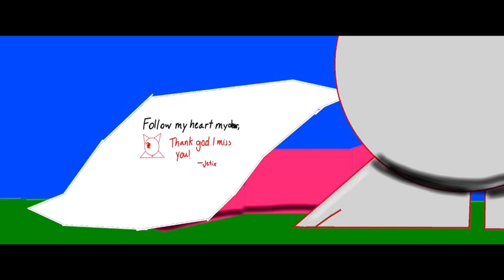Jetix Shorts - (3) His lost, Girlfriend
This is the last one before next movie starts while Smash came first, There's Jetix who lost a girlfriend and becoming a big life time, writing what he feels. He miss all the whole Jetix's people from UFO in outer space is gone.